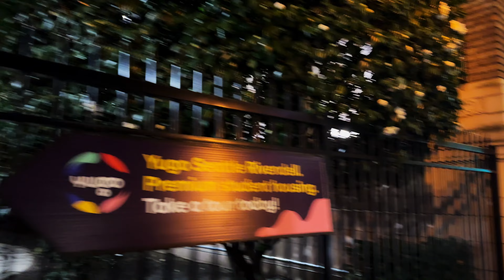[4k] SEATTLE : University District Walk at Night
Walking the U-District of Seattle at night - Walking University Way

2024

Locations:
Seattle
University Way
U District Light Rail
U District Station

Seattle Walking Tour in Seattle WA - USA. 2024